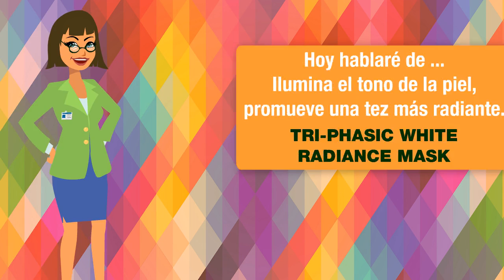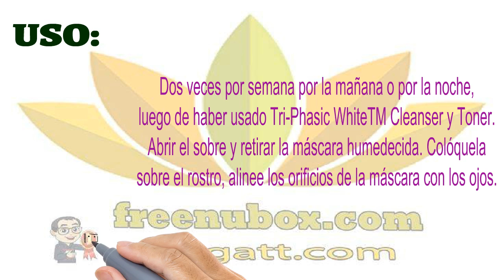👍Nu Health Beauty - Diseñado para aumentar los beneficios del programa Tri-Phasic White,™ 🌻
NU SKIN NU SKIN TRI-PHASIC WHITE RADIANCE MASK

Disfrute de un relajante y completo tratamiento facial que
brinda al rostro un brillo natural con Tri-Phasic White Radiance Mask.
Diseñado para aumentar los beneficios del programa Tri-Phasic White,™
estas mascarillas humectantes contienen una potente combinación
de ingredientes que trabajan para inhibir las fases de activación
y síntesis de la decoloración de la piel.

Ahora puede lucir un tono de piel brillante, translucido
y aumentar la suavidad y flexibilidad de la piel.

BENEFICIOS

Inhibe las fases de activación y síntesis de la decoloración de la piel.
Ilumina el tono de la piel, promueve una tez más radiante.
Calma y suaviza la piel al disminuir la irritación y el enrojecimiento.
Aumenta la suavidad de la piel y la elasticidad
al proveerle la humectación necesaria.

USO
Dos veces por semana por la mañana o por la noche,
luego de haber usado Tri-Phasic WhiteTM Cleanser y Toner.
Abrir el sobre y retirar la máscara humedecida. Colóquela
sobre el rostro, alinee los orificios de la máscara con los ojos.

Dejar sobre el rostro de 5 a 15 minutos.
Retirar la máscara y tirar a la basura (no la vuelva a usar).
Frotar el resto del líquido sobre el rostro para que penetre a la piel.
Aplicar a continuación Tri-Phasic WhiteTM Essence.